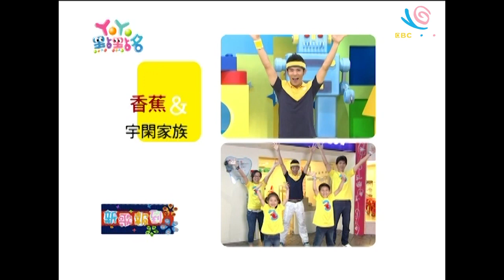愛是大明星 香蕉哥哥 YOYO點點名 S11 第77集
哥哥姐姐：香蕉哥哥 星星哥哥 太陽哥哥 柳丁哥哥 西瓜哥哥 草莓姊姊 蜜蜂姊姊 蝴蝶姊姊 彩虹姊姊 鳳梨哥哥 葡萄姊姊 蜻蜓哥哥 月亮姊姊
經典金曲：Buddy Buddy 我們是麻吉 體操變奏曲 草本沐浴之歌 愛是大明星 料理偶像 眼睛
我有畫要說：去花博玩